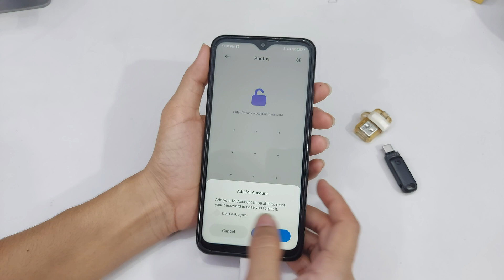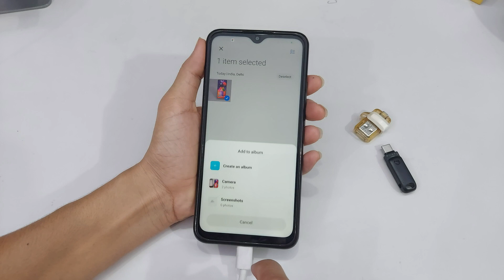Redmi 9,9i,9a Private Photo Setting | How To See Hide Photos And Videos | Private Photo Kaise Dekhe